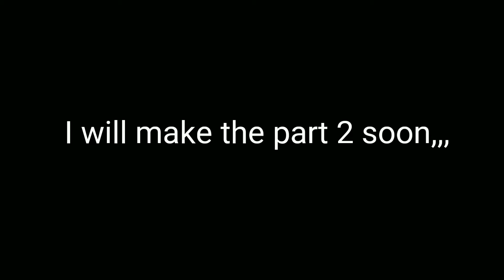Mini Militia || 1vs1 ft [SPD]≈MiLiTianEV